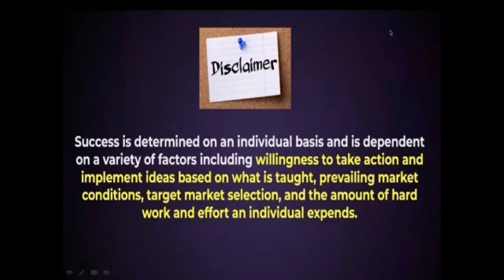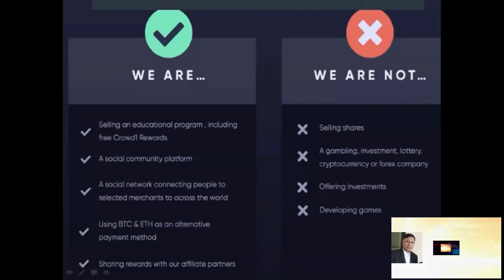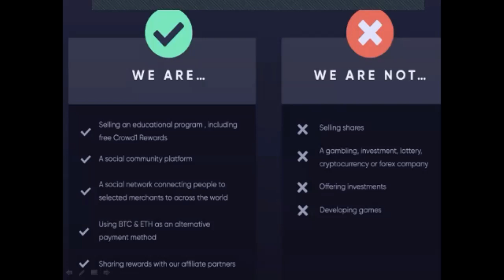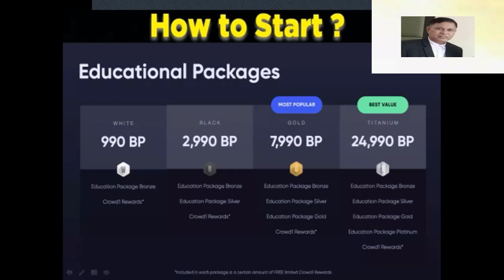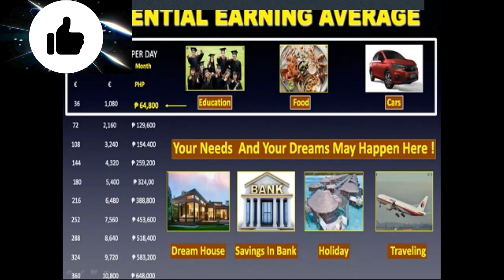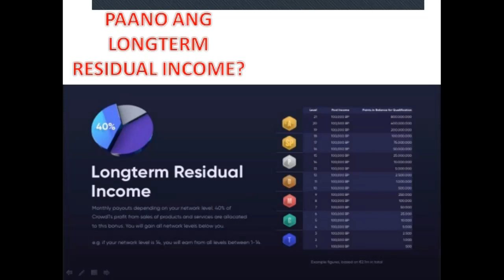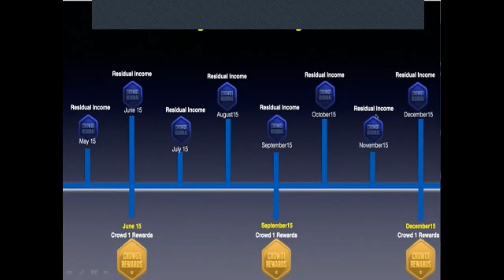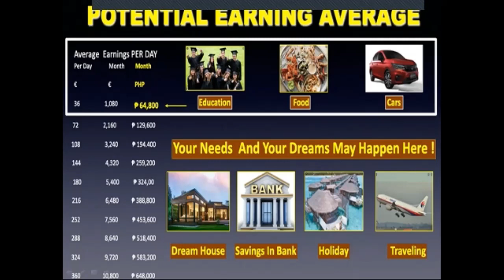ANO BA TALAGA SI CROWD1? | PARA SAYO KABAYAN ISANG TAGALOG CROWD1 ZOOM PRESENTATION | MAKE MONEY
Para sayo Kabayan isang Tagalog crowd1 Zoom Presentation, para mas malaman kung ano si Crowd1 ...Kung interesado kang magjoin message mu lang ako o click mu yung link sa ibaba.

Kung interesado kang magjoin message mu lang ako o click mu yung link sa fb.